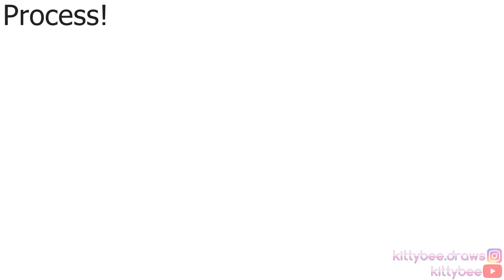BIRCHLER (Sugar Boats) // part 10 + process (1-week Warriors MAP)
for sock's Birchface AU map! rly excited for this map to be complete
ALSO EEEE💖TYSVM FOR 400 SUBS it means a lot to me!!!💞
characters: Birchface, Frecklewish, Mapleshade, Appledusk